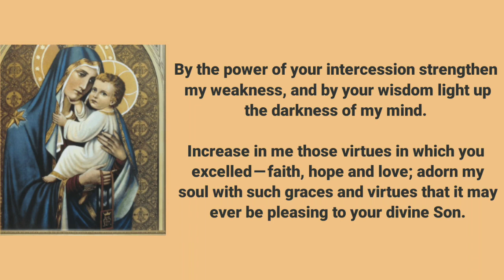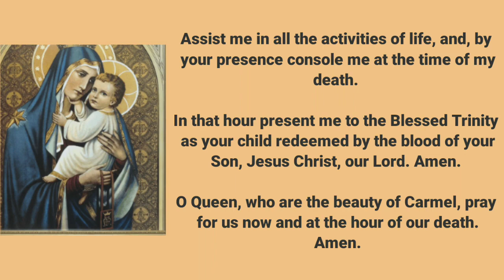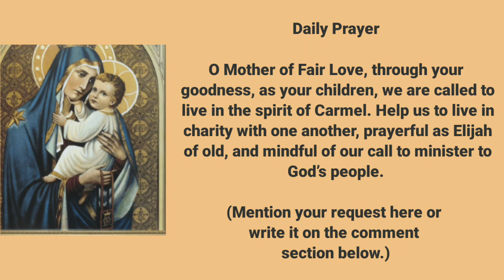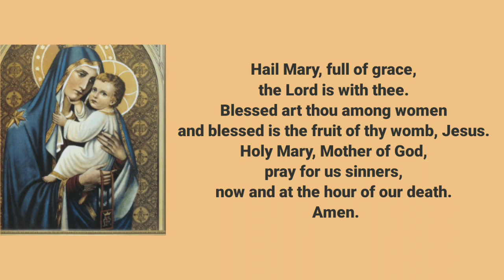🆕Our Lady Of Mount Carmel Novena Day 5 👉 Daily Prayer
Good day! If you want to learn more about Our Lady of Mount Carmel Novena Day 5, you must check out:

This video is about Our Lady of Mount Carmel Novena Day 5 information but also try to cover the following subject:
-Daily Prayer
-Novena
-Feast on July 16

 Something I saw when I was searching for details on Our Lady of Mount Carmel Novena Day 5 was the absence of pertinent info.
Our Lady of Mount Carmel Novena Day 5 nevertheless is an subject that I know something about. This video for that reason should be relevant and of interest to you.
This channel has various other similar videos about Daily Prayer, Novena and Feast on July 16

Now that you have viewed our YT video regarding Our Lady of Mount Carmel Novena Day 5 did it assisted?
Please share on Twitter the YT video to help other people looking for Daily Prayer or Novena :)